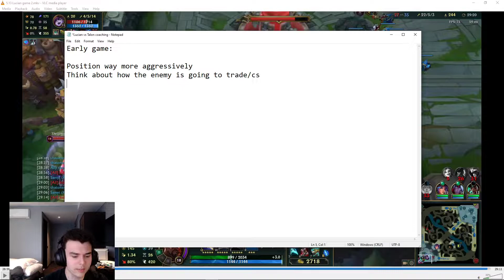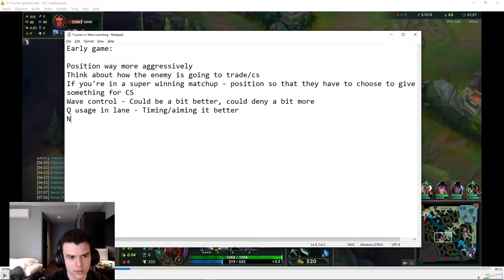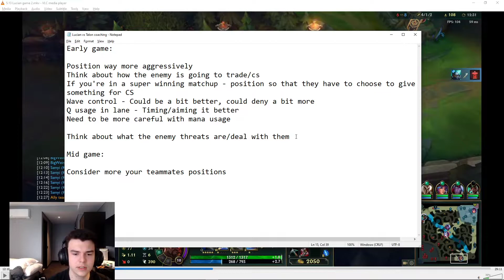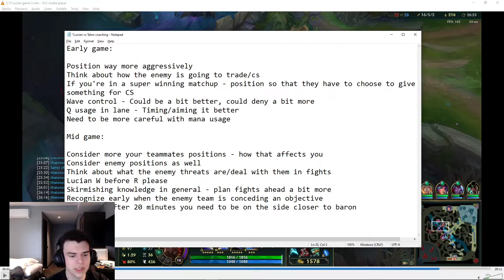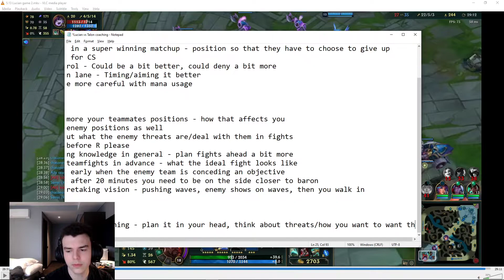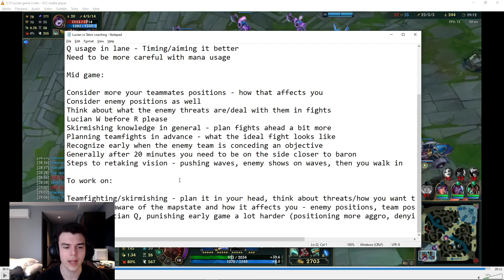VOD Review - Lucian vs Talon - Mid (P3)